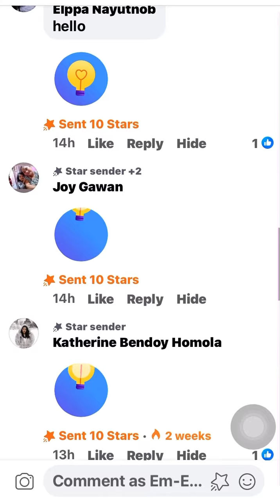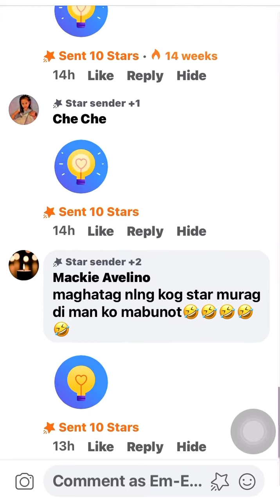Maraming salamat sa aming mga stars senders kagabi!emmatinker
@homolastv  sissy thank u